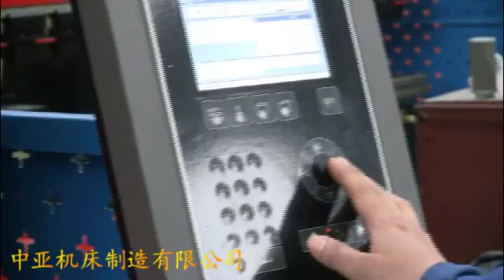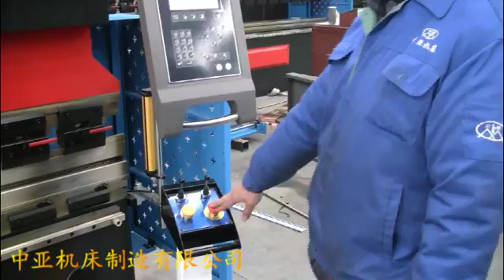ZYMT brand 125T 3200 CNC hydraulic bending machine with delem da52s controller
ZYMT core products are mainly for ZYB type electro-hydraulic servo CNC bending machine, WC67Y, WC67K general type, CNC bending machine, ZYS, RAS precision CNC brake type plate shears, QC12Y, QC12K type hydraulic pendulum shearing machine, service national economic production is widely used in automobile manufacturing, nuclear industry, environmental protection, petroleum equipment manufacturing, power tower,
steel structure, shipbuilding, war industry, machinery manufacturing and other industries. Standard configuration of this model: Control system: DA41 DA52S 56S 66T 69T CNC controller - DELEM from Netherlands, Esturn E21S controller from China Sealings: VALOUA brand from Japan Main hydraulic system: BOSCH-REXROTH Pump: Low noise internal gear pump - Shanghai Chengjie Main electrical components: Schneider Stroke switch: Schneider O-rings: Japanese NOK; Connectors: Germany EMB; Ball screw: Taiwan HIWIN Line guide rail: Taiwan HIWIN